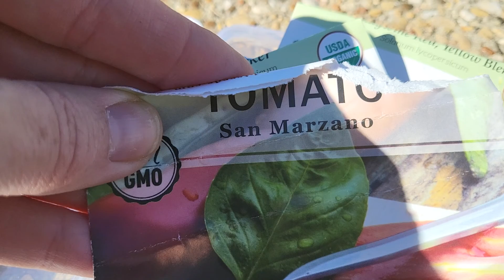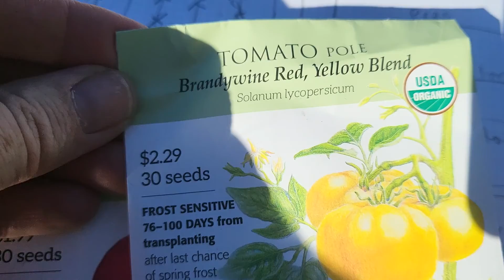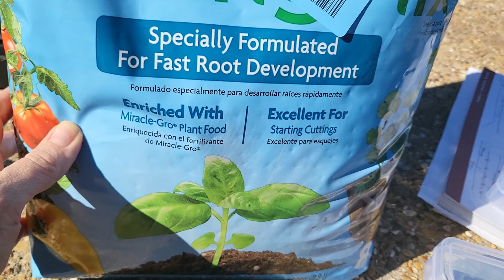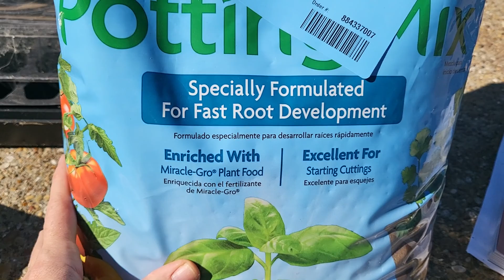Starting you garden part 3a!